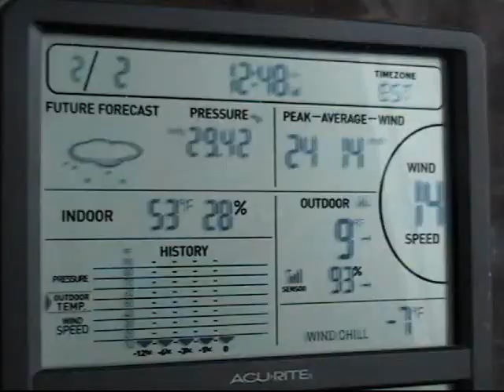COLD Feb 1 2015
Four minutes of winter birds feeding outside our window.  Ten degrees with a thirty mile per hour wind.